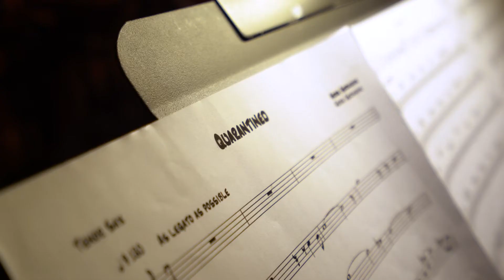Greg Germann Tales of Time Promo Video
Promo for the Greg Germann record Tales of Time

Its my Debut Album and that was released May 21st!!   I just wanted to talk about the music on my record and hopefully it will inspire you to listen to it and features a little behind the scenes footage while we recorded at the bunker studios!   It  is my first Album and is called "Tales of Time" which was released by Origin Records!!  “Tales of Time”  was in the top 300 jazz albums in Jazz Week for the first 6 months after its release in May 2021!!  This record project was also produced by Clarence Penn and mastered by Nate Wood!

Musicians for this album

 Luis Perdomo.            Piano

Donny McCaslin .        Tenor sax

Chelsea.  Forgenie.     Vocals

Greg        Germann.     Drums

Here is the link to check it out on Apple Music or Spotify !

To download or stream Tales of Time

News, concerts, albums, download & streaming links, guitar lessons and more

Thanks for stopping by and for checking it out!!  ( this video was created. By Gregg Monteith).